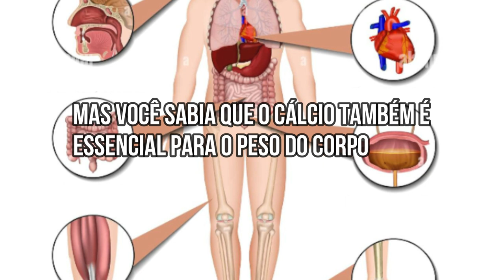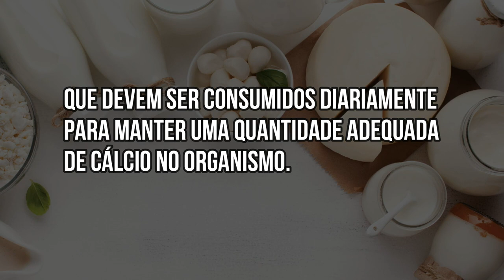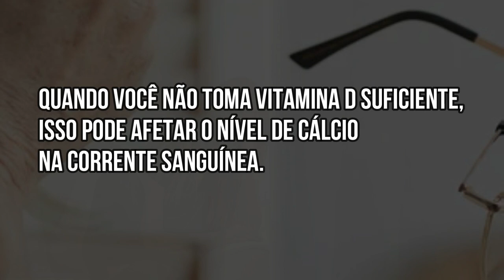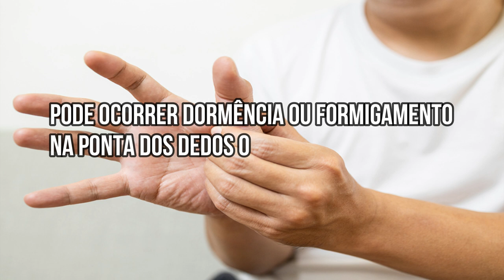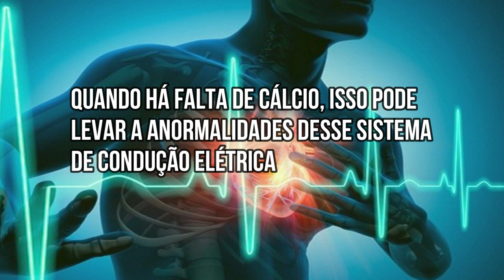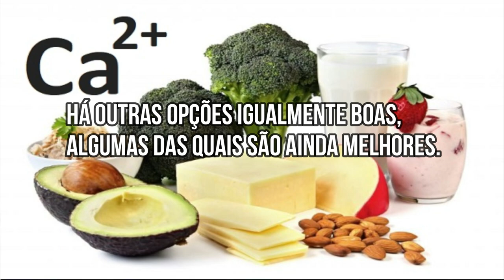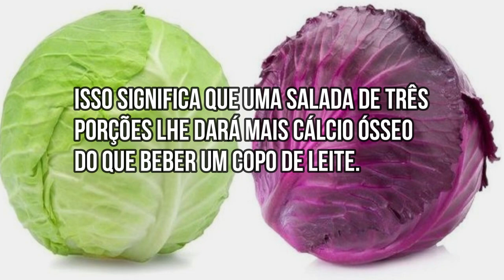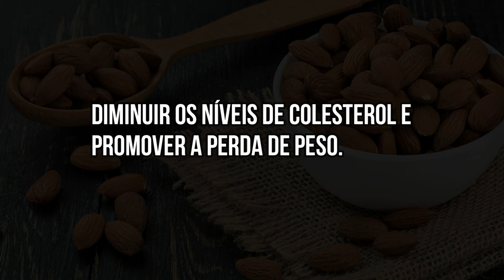Os 8 Sintomas de Falta de CÁLCIO e o Que Comer para Resolver o Problema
Você sabia que o cálcio também é essencial para o peso do corpo, a saúde do coração, a função muscular, os hormônios, a pressão arterial, na prevenção do câncer de próstata e muito mais?
Incrível! Não é mesmo?
Quando o nosso corpo está com percentual muito baixo de cálcio, seja devido à má nutrição ou deficiências relacionadas à doença, os nossos ossos liberam cálcio.
É por isso que muitos sintomas de carência de cálcio estão relacionados aos ossos frágeis, como problemas dentários e osteoporose.
Alguns fatores podem levar à deficiência de cálcio.
Mas, além da desnutrição ou de uma dieta pobre, são três os fatores mais comuns:
01. Envelhecimento
Não há muito a fazer contra o envelhecimento e este é um dos fatores que contribuem para baixos níveis de cálcio.

02. Deficiência de vitamina D
Uma deficiência pode levar a outra.
Isso porque a vitamina D é importante para transmitir uma mensagem aos intestinos para aumentar a absorção de cálcio em até 80%.
Quando você não toma vitamina D suficiente, isso pode afetar o nível de cálcio na corrente sanguínea.

03. Alterações hormonais
Quando isso ocorre resulta em uma perda mais rápida da densidade óssea.
Dito isso, veja agora os oito principais sintomas de falta de cálcio:

01. Problemas dentários

Uma dieta com cálcio suficiente pode prevenir a cárie dentária.
Por outro lado, uma deficiência de cálcio provoca uma perda de minerais nos dentes e ossos, o que aumenta o risco de cáries dentárias.

02. Cãibras musculares frequentes

Cãibras musculares ocasionais provavelmente não são motivo de alarde.
Mas se ocorrer com frequência, há uma boa chance de você ter deficiência de cálcio.
A deficiência de cálcio pode causar desconforto ou contrações musculares, porque o cálcio é o que ajuda os músculos a funcionar normalmente.

03. Ossos quebrados

Se seus ossos se quebrarem após pequenos contratempos, isso pode ser um sinal de que seus ossos estão fracos devido à falta de cálcio.

04. Dormência ou formigamento

Nos estágios iniciais da deficiência de cálcio, pode ocorrer dormência ou formigamento na ponta dos dedos ou ao redor dos dedos.

05. Pressão alta

Embora a pressão alta possa ser causada por muitos fatores diferentes, cientistas descobriram que, se você tiver a quantidade recomendada de cálcio, diminuirá o risco de desenvolver pressão alta.
Portanto, se você tem pressão alta, isso pode indicar deficiência de cálcio.

06. Aumento de peso

Estudos demonstraram que, quando os níveis de cálcio são altos, podem ajudar a manter o peso normal ou a perder peso.
O inverso, (ou seja, a deficiência de cálcio) acarreta em ganho de peso.

07. Arritmia e problemas cardíacos

O coração contém um sistema de condução elétrica que envia sinais para os músculos do coração, pedindo-lhes para bombear sangue para o resto do corpo.
Quando há falta de cálcio, isso pode levar a anormalidades desse sistema de condução elétrica, o que pode provocar ritmos cardíacos anormais.
Com um ritmo cardíaco anormal, você pode desmaiar ou simplesmente sentir que seu coração está batendo rápido demais.
A falta de cálcio também pode ter um impacto negativo nos músculos do coração, o que pode levar à insuficiência cardíaca.

08. Insônia

O cálcio também contribui para a produção de melatonina, um hormônio do sono muito importante que ajuda a regular o ciclo de sono-vigília.
Esse hormônio aumenta naturalmente à noite para ajudá-lo a ter uma noite de sono mais tranquila.
Mas, quando não há cálcio suficiente no corpo, isso tem um impacto negativo na produção de melatonina.
Se você sente um ou mais sintomas como esses, fique atento.
Talvez seja a hora de mudar a dieta.
Além dos produtos lácteos, como leite, iogurte e queijo, que são muito ricos em cálcio, há outras opções igualmente boas, algumas das quais são ainda melhores.

- Repolho: uma única porção de repolho cru fornece 90 mg de cálcio.
Isso significa que uma salada de três porções lhe dará mais cálcio ósseo do que beber um copo de leite.

- Sardinha: considerada um dos peixes mais saudáveis​, ela não só contém muitos ácidos graxos ômega-3 e vitamina D, como também cálcio.

- Sementes de gergelim: coma apenas 300 miligramas de sementes de gergelim e obterá quase o máximo de cálcio (280 mg)!
O ideal é fazer o leite das sementes para maximizar essa absorção.

- Algas marinhas: um dos alimentos mais nutritivos que você pode comer.
Ricas em magnésio, vitamina B12, folato e iodo, elas também fornecem 168 miligramas de cálcio por porção de 100 gramas.

- Amêndoas: a maioria das nozes e castanhas são saudáveis, mas as amêndoas, nutricionalmente são as mais completas.
Comer cerca de vinte amêndoas lhe dará 80 mg de cálcio.
Elas também são bem conhecidas por ajudar a regular os níveis de açúcar no sangue, diminuir os níveis de colesterol e promover a perda de peso.